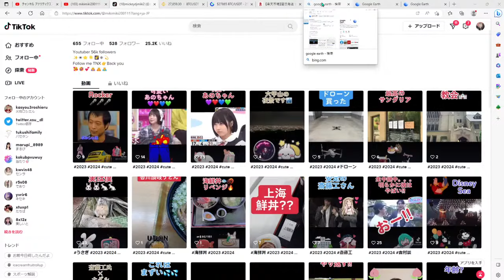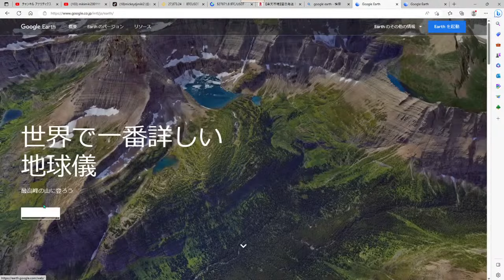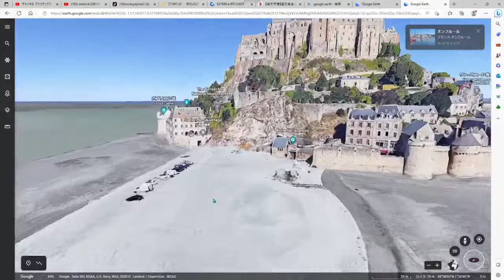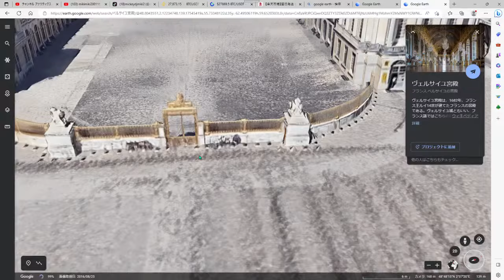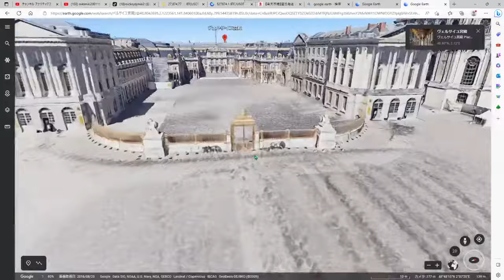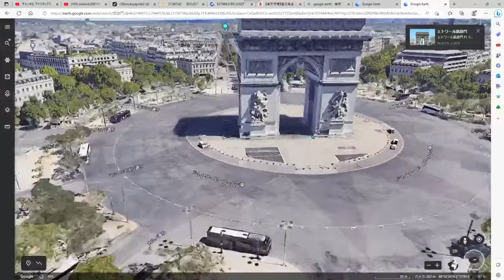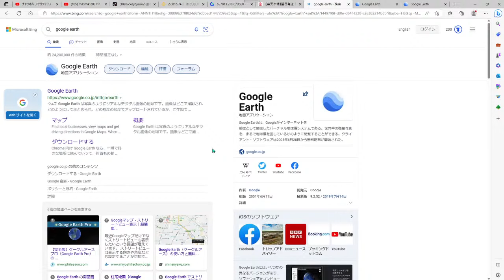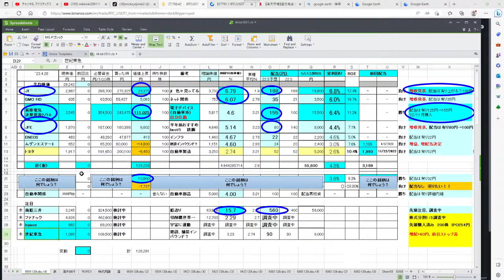「google earth（地球儀）の使い方 😉😉😉」例 フランス案内🇫🇷🇫🇷🇫🇷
チャットに質問とか書いてくださいね～😉😉😉

仮想通貨サイト 申込み後即2000円貰えます!!
DMM Bitcoin (キャンペーン～2023.8)

Gate.io 安い草コインがいっぱい有ります
→色々もらえるみたい。僕もらってない（泣）

安い草コイン(しば犬コイン)が買えますよBITPOINT

bitFlyer 1,500 円分/2500円分の
ビットコインをゲットできるらしいです🎁😊
↑リアル０円投資ゲーム